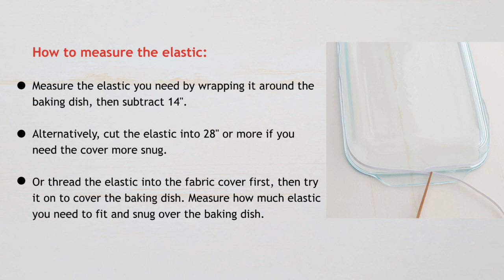Reversible Baking Dish Cover Tutorial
Easy sewing tutorial to make a reversible DIY baking dish cover from fabric, easily customizable with any baking pan size.

For the printable PDF version of the PATTERN, complete measurement, with picture sewing tutorial,

Join us for new exciting ideas for crafts, dairy-free recipes, gardening tips, and travel ideas with family!